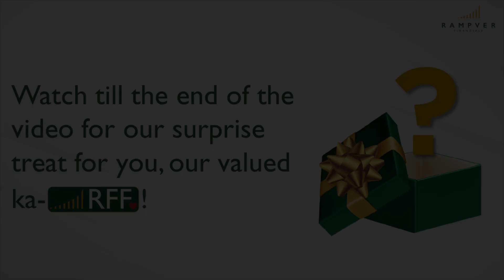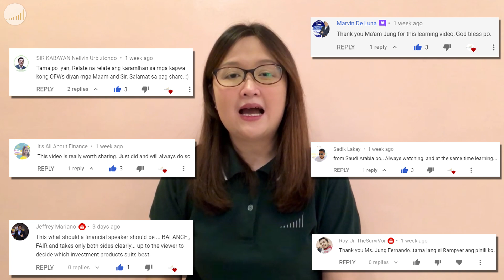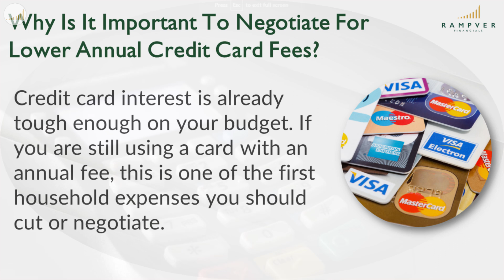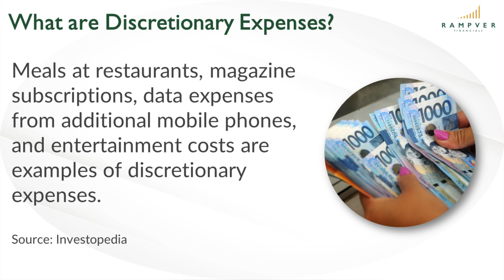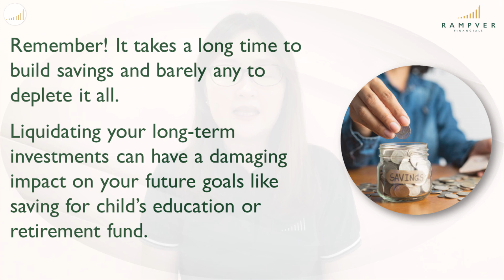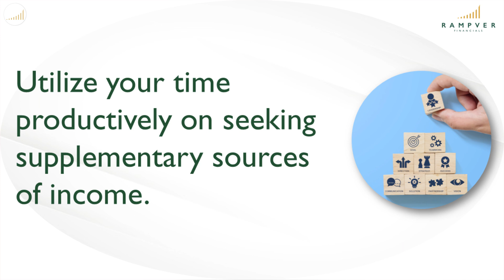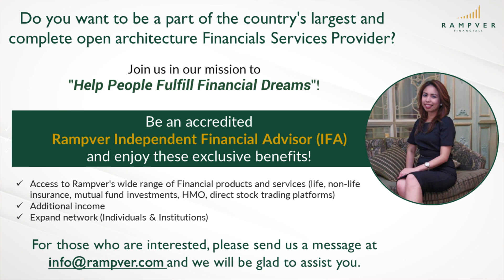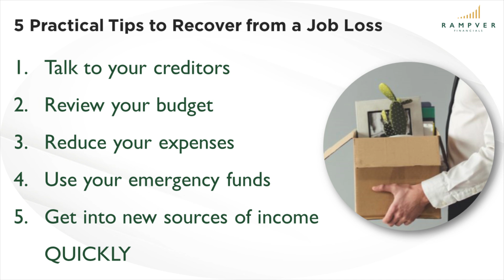5 PRACTICAL TIPS TO FINANCIALLY RECOVER FROM A JOB LOSS - Jung Fernando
5 PRACTICAL TIPS TO FINANCIALLY RECOVER FROM A JOB LOSS - Jung Fernando

Our SVP and Head of Sales, Marketing & Distribution Jung Fernando shares how you can  and recover financially from a job loss debacle.

WANT TO LEARN MORE ABOUT MUTUAL FUNDS?

Join us in our regular webinars as we present the benefits of Mutual Fund investing and how it can help you reach your financial goals!

See you!

Track: On my Mind - Jae Ren